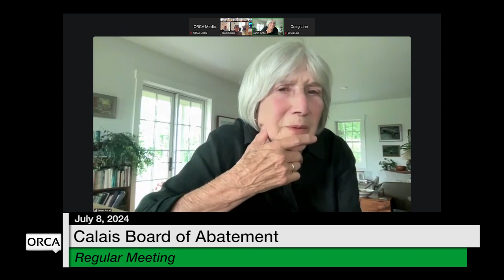Calais Board of Abatement - July 8, 2024 [CBA]